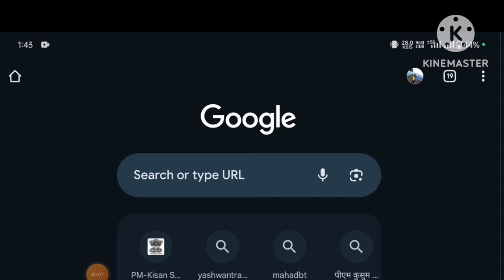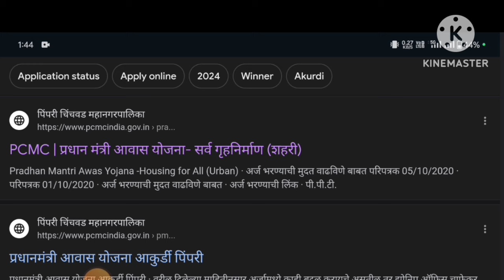प्रधानमंत्री आवास योजना नवीन लिस्ट / new pm awas Yojana list check now 2024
Follow on what's app -